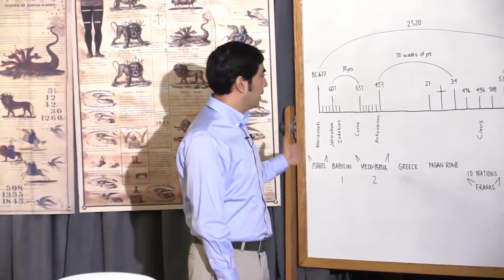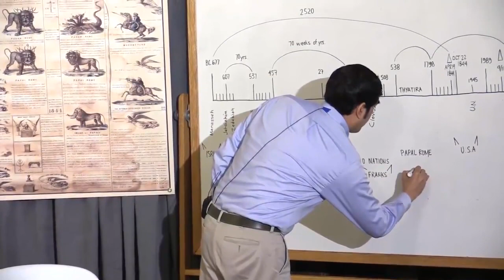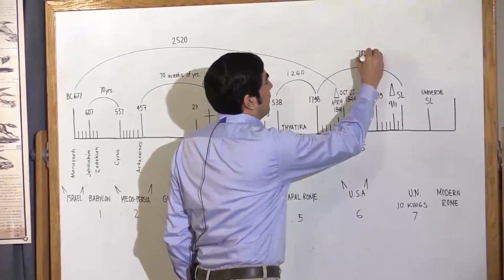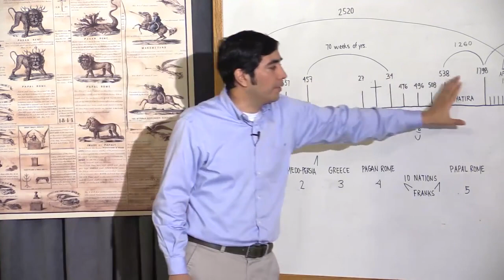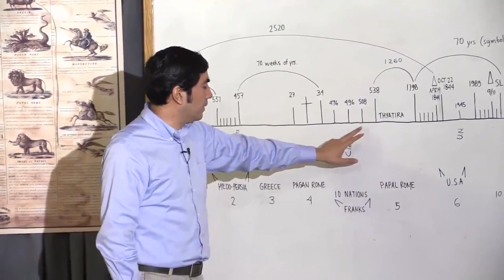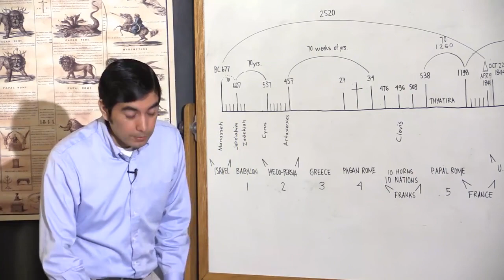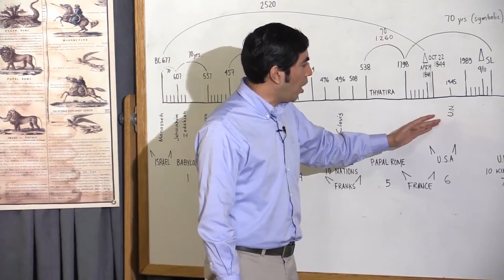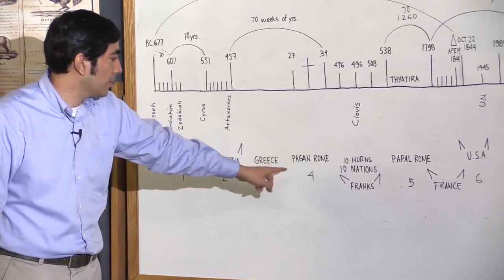2015 05 10 The Kingdoms of Prophecy - Noel del Rosal